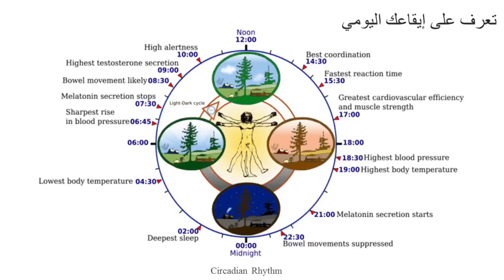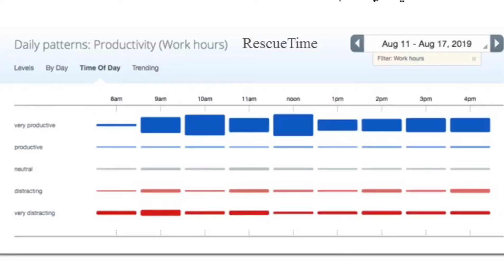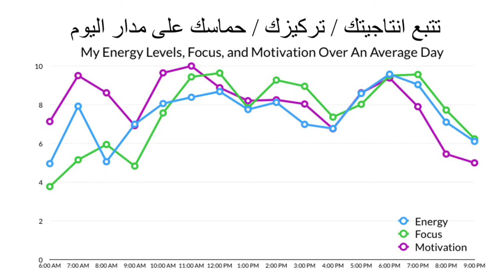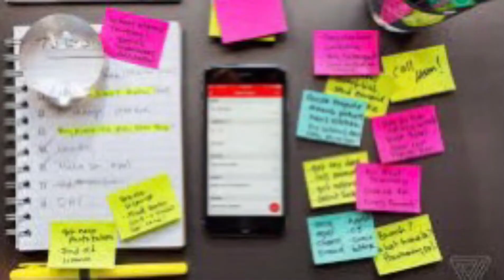إدارة حياتنا حسب ميولنا الطبيعية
برنامج مهارات التنظيم | الأسبوع الرابع| إدارة حياتنا حسب ميولنا الطبيعية